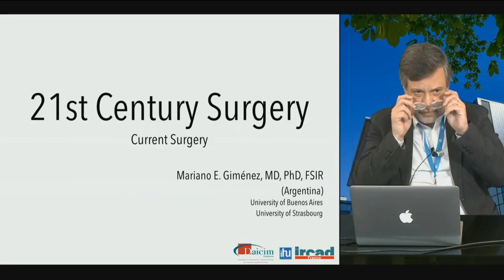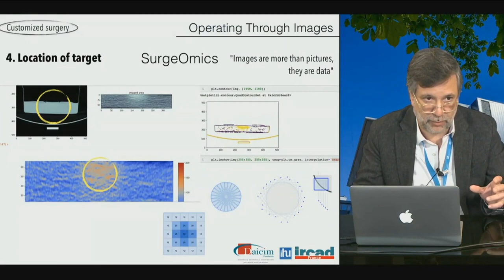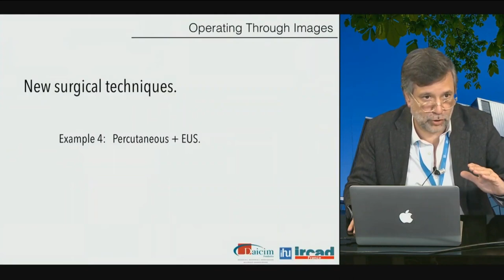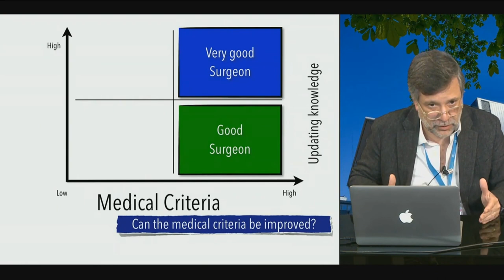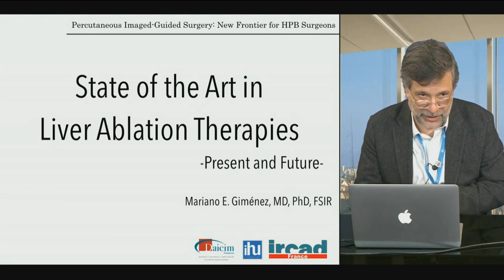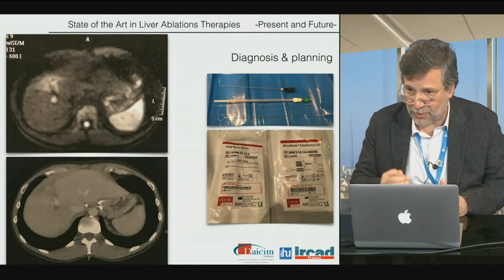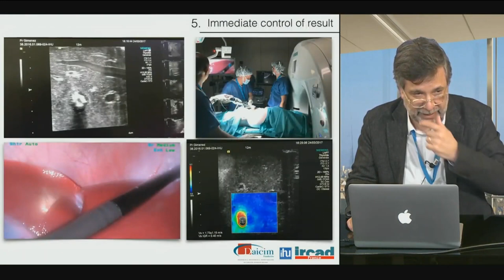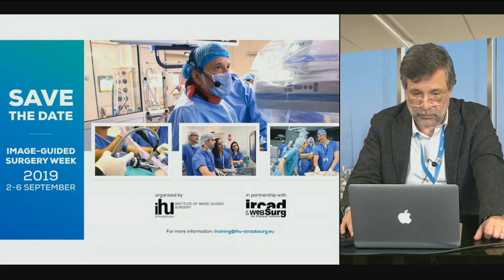Cirugía en el siglo XXI. ¿Donde estamos, a donde vamos? - Prof. Dr. Mariano E. Giménez.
Jornada Internacional de Actualización en Cirugía Invasiva mínima

FUNDACIÓN DAICIM, (Docencia, Asistencia e Investigación en Cirugía Invasiva Mínima)
FUNDACIÓN H. A. BARCELÓ

“Cirugía en el siglo XXI. ¿Donde estamos, a donde vamos?.”
Prof. Dr. Mariano E.Giménez.
Moderador: Dr. Mariano Palermo y Dr. Pablo Acquafresca
Panelistas: Dr. Marcos Tomasella, Dr. Victor Serrano, Dra. Sarita Almirón, Dra. Alejandra Geraghty
Secretarios: Dr. Agustin Biolchi, Dr. Alberto Ramos y Dr. Facundo Polerat.